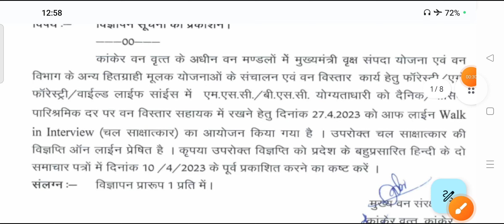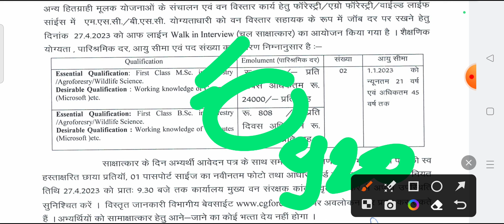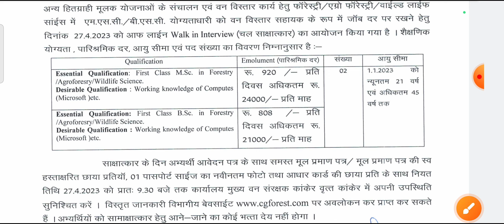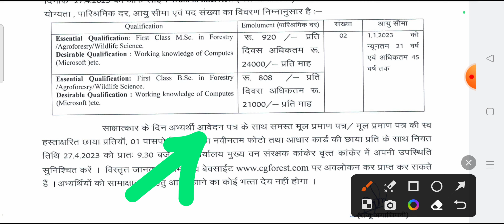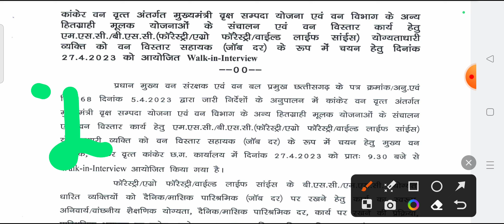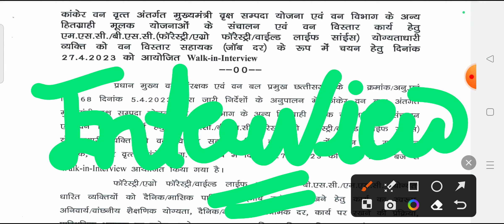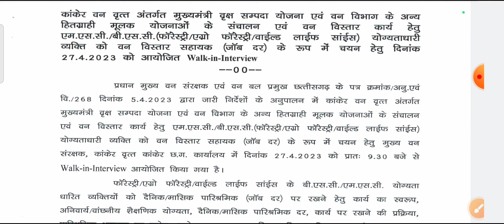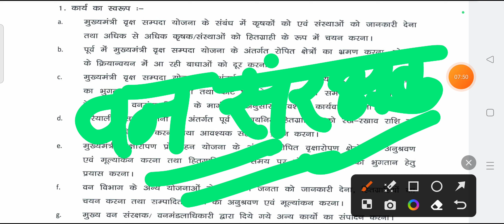छत्तीसगढ़ में फॉरेस्ट वन संरक्षक के पदों पर बड़ी भर्ती || cg vacancy || cg job || cg jobs 2023